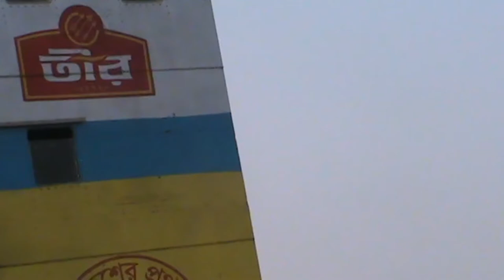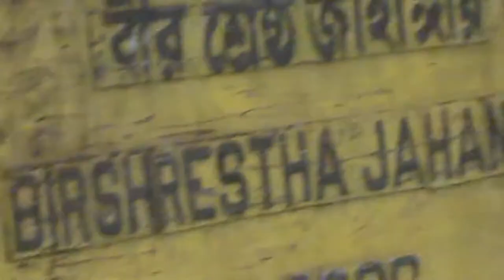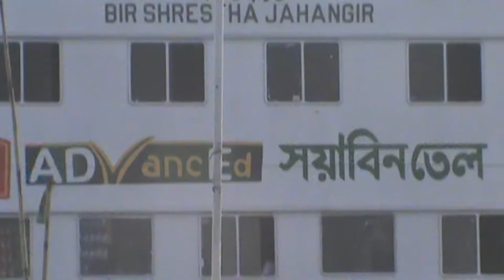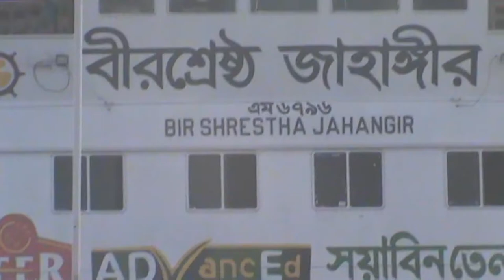Paddma river in Mawa Munshigonj Bangladesh ।। BD Ferry ।। Part-2